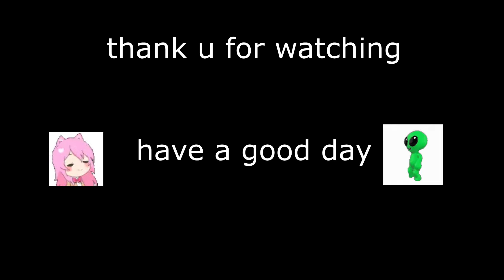Overwatch 2.69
gaming